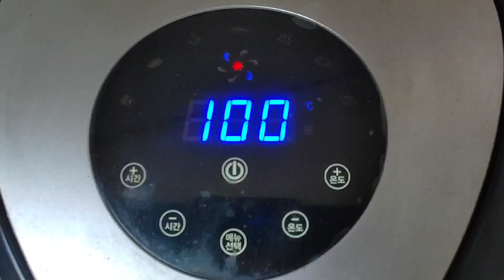에어프라이어 귤칩/귤말랭이 만들기/제철 귤요리🍊🍊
♥자세한 레시피는 블로그에 올려놨어요♥

- 재료 -

귤 10개

베이킹 소다

식초 1숟가락